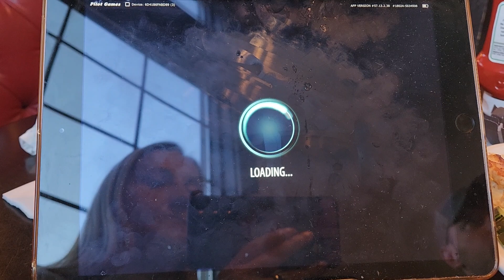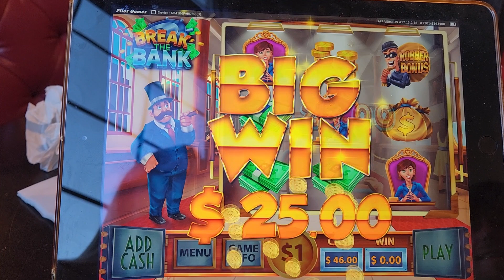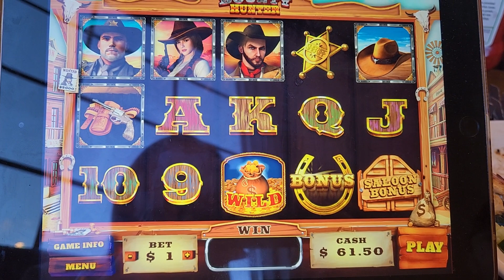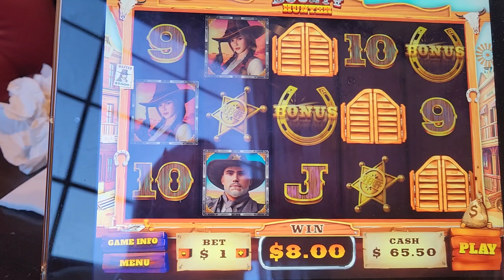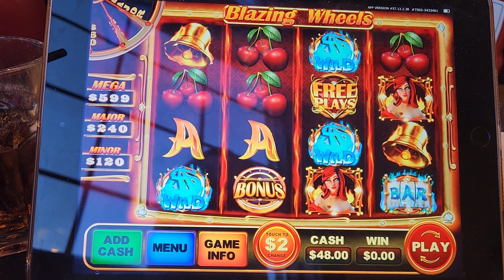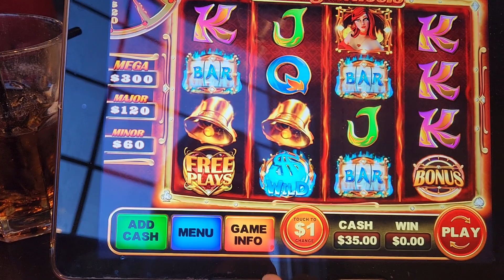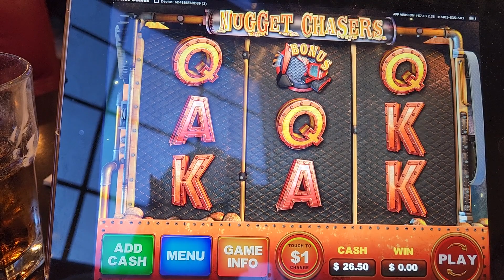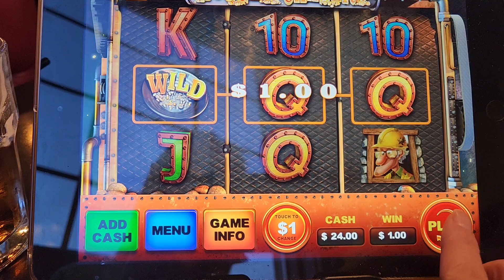E-tabs in Minnesota!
If you like to gamble, this video is for you. This is a mix of slots and Pull tabs.